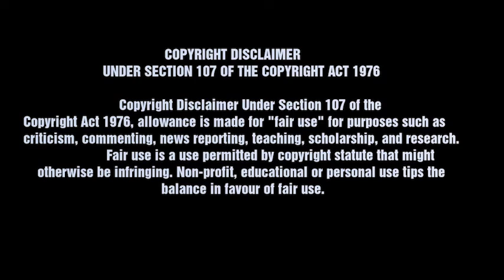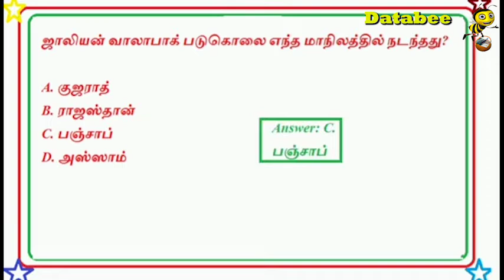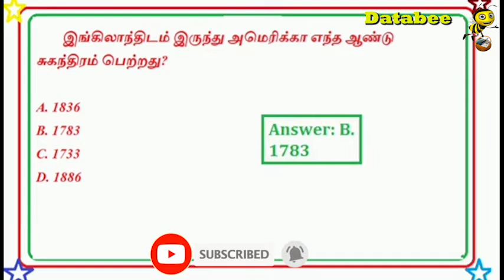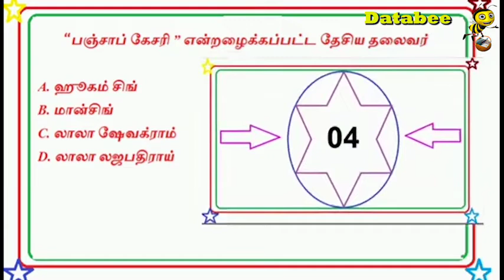TNPSC GENERAL KNOWLEDGE QUESTIONS part 5 | GK questions in Tamil | TAMIL QUIZ | DATA BEE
TNPSC GENERAL KNOWLEDGE QUESTIONS # GK Tamil # TNPSC GK questions